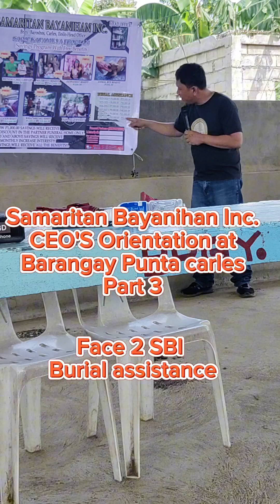Samaritan Bayanihan Inc. CEO'S OREINTATION at Barangay Punta carles Iloilo.Part 3